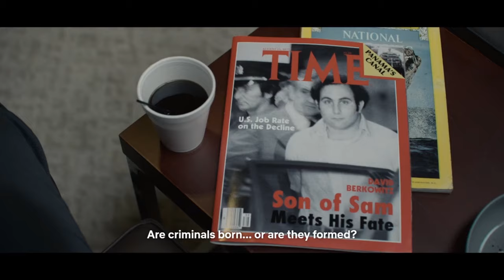Mindhunter Season 1 Netflix Official Hindi Trailer #1 | FeatTrailers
►Release Date : 16 August 2019 (Netflix India)

►Release Languages : English, Hindi

►Directed By : Joe Penhall

►Plot : An agent in the FBI's Elite Serial Crime Unit develops profiling techniques as he pursues notorious serial killers and rapists.

►Cast :

Jonathan Groff as  Holden Ford
Holt McCallany as  Bill Tench
Anna Torv as  Dr. Wendy Carr
Sonny Valicenti as  ADT Serviceman
Stacey Roca as  Nancy Tench
Hannah Gross as  Debbie Mitford
Joe Tuttle as  Gregg Smith
Zachary Scott Ross as  Brian Tench
Cotter Smith as  Unit Chief Shepard
Albert Jones as  Jim Barney